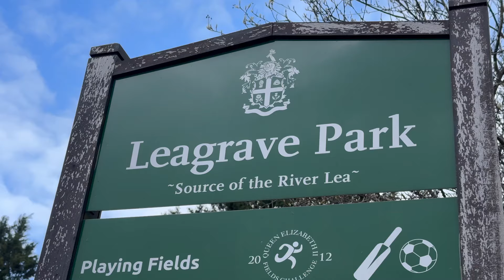Club Lewsey vs St Josephs (Luton) | Deakin-White Champions League Semi Final | 07/04/2024